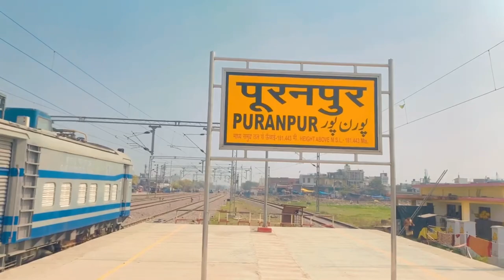My fast vlog (puranpur railway station) @mraamirkhan018